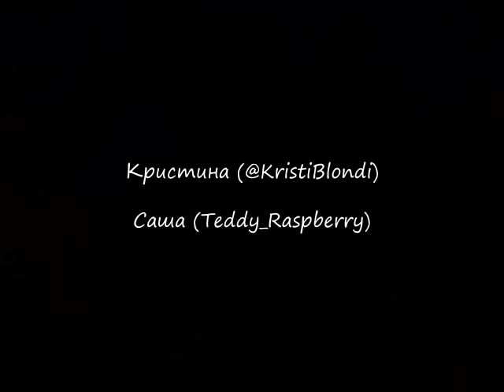Прогулка к парку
Субботним вечером мы решили пойти от Пушкинской к Парку Горького. И нас на этом пути уже ничто не могло остановить: ни холодный ветер, ни плывущие кони, ни сладкие профитроли, ни даже повсеместное отсутствие пюрешечки!